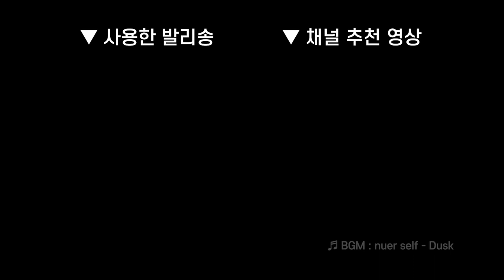45{부메랑} /// 김성배 발리송, 버터플라이나이프 중급기술 강좌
🎬 Camera & BGM
* A7M4 + 35GM
* nuer self - Dusk

⌚ Chapters
0:00 부메랑
0:09 슬로모션
0:27 기술 설명